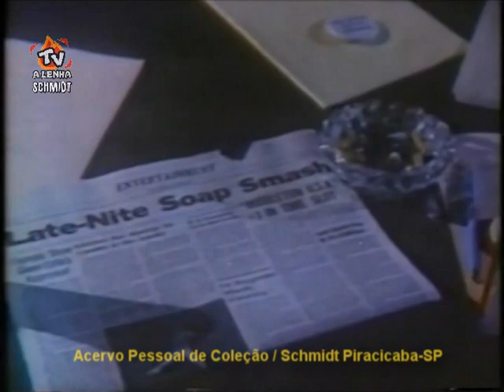⭐TELEFILME 🔥FANTASIA MORTAL🔥 1982 (FESTIVAL DE VERÃO) TELECINE-RJ DUBLAGEM CLÁSSICA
🔴RARA DUBLAGEM / TELECINE-RJ DUBLAGEM CLÁSSICA🔴
🟡TVRIP - REDE GLOBO (FESTIVAL DE VERÃO)🟡
🟢C/ SUZANNE PLESHETTE, BARRY NEWMAN, LENORA MAY, PATRICK O'NEAL, ROBERT VAUGHN🟢
🔵TÍTULO ORIGINAL DO FILME: FANTASIES 1982🔵

O canal Tv a Lenha NÃO vende e NÃO compra qualquer video aqui apresentado em pequenos trechos, e também NÃO fornece catálogo ou lista.